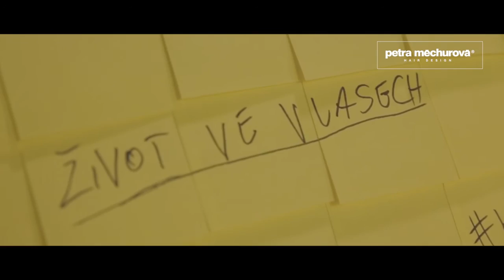Designblok 2015 Salon Petra Měchurová - instalace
Designblok 2015 ve znamení HEARTISSUE - odkrývání srdečních záležitostí.